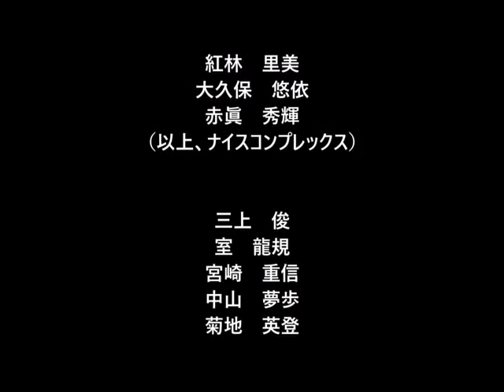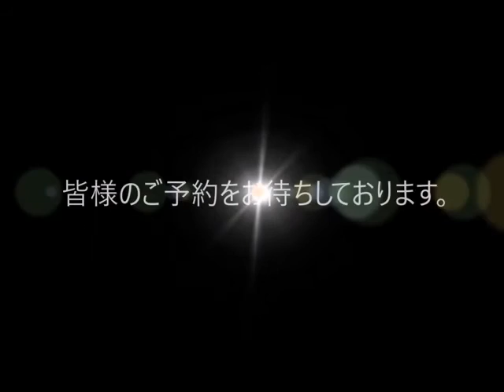N28ナイスコンプレックスPV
舞台『ナイスコンプレックス』
脚本:キムラ真   演出:弦巻啓太(弦巻楽団)

主演:濱仲太
早野実紗、紅林里美、大久保悠依、赤眞秀輝
三上俊、室龍規、宮崎重信、中山夢歩、菊地英登
荒賀弓絃

PVピアノ演奏:橋本啓一